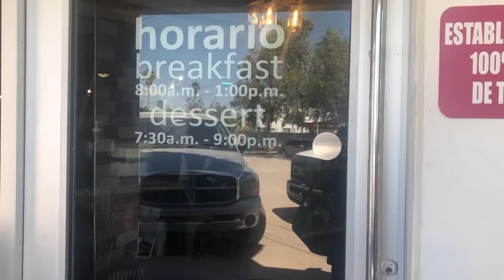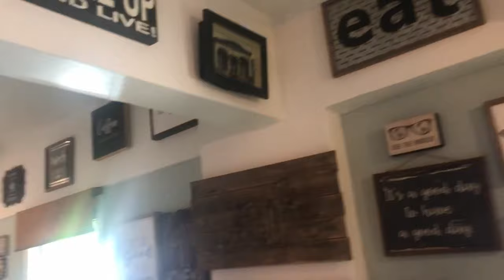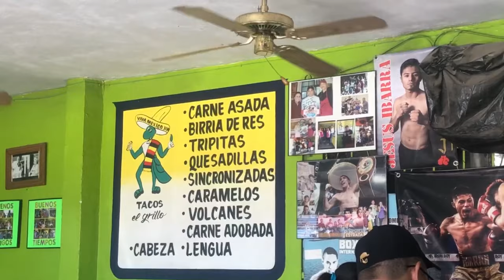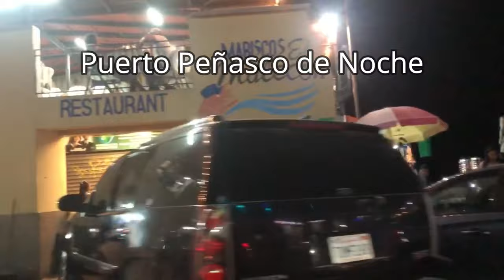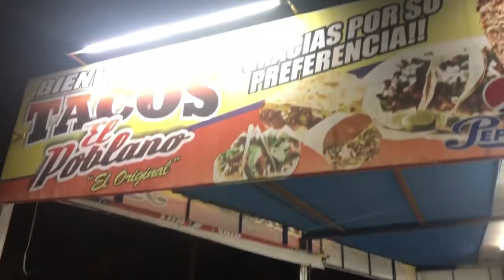QUIERES SABER DONDE COMER RICO EN PUERTO PEÑASCO / WHERE TO EAT AT ROCKY POINT, MEXICO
WE WILL SHOW YOU WHERE TO EAT DELICIOUSLY IN ROCKY POINT

TE ENSEÑAMOS DONDE COMER DELICIOSO EN PUERTO PEÑASCO